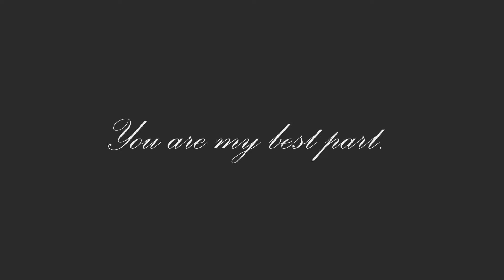are you my best part?